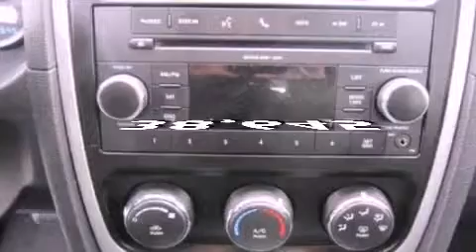2010 DODGE CALIBER Southfield MI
We have been honored to serve the Southfield MI area , we promise that your experience at our dealership will exceed your expectations !

 Year : 2010
 Make : DODGE
 Model : CALIBER
 Engine : 2.0L I4 16V MPFI DOHC
 Trans . : AUTOMATIC
 Exterior : SILVER
 Miles : 38,645
 Interior : GRAY
 Stock : 664303